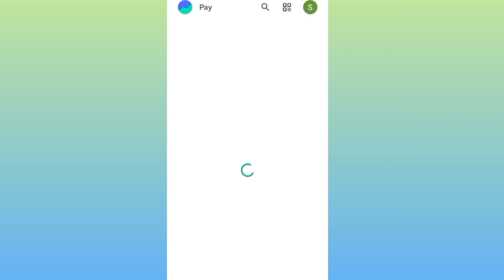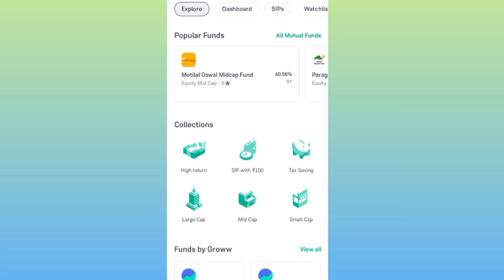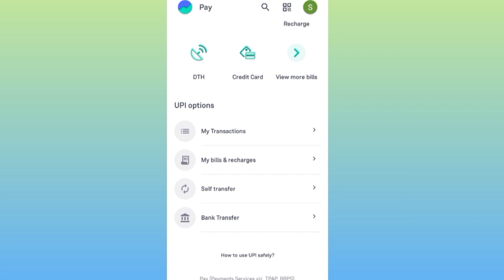Groww Refer And Earn | Groww Refer And Earn Full Process | Groww Me Refer Kaise Kare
groww app me refer ka option nahi aa raha7
groww app refer kaise kare
Groww refer and earn kaise kare
Groww refer and earn option not showing
how to refer in groww app
groww app refer and earn new update
Groww refer and earn 2024
Groww referral
groww referral program
groww referral program payout

This Channel Does Not Promote any App and Not Liable for any Profit or Loss Which may Arise from These Apps. This  involves an element of financial risk and may be addictive, Please Play Responsibly and at your own risk. Free Hit Application is a Fantasy Sports Gaming Platform in India Which is Very Famous and assures 100% Legality. This Video is Just for Knowledge Purpose.